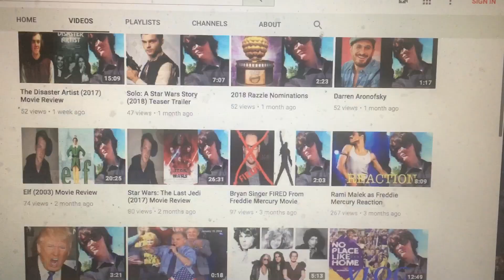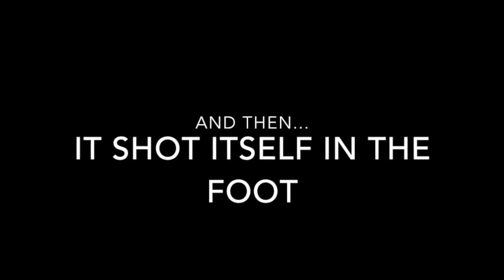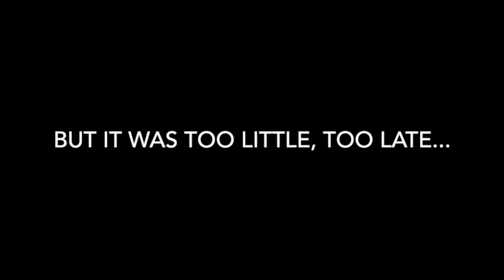American Idol: The First 15 Seasons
To "celebrate" the return of American Idol, Dillon Coates has reluctantly decided to re-upload the first video he ever edited.